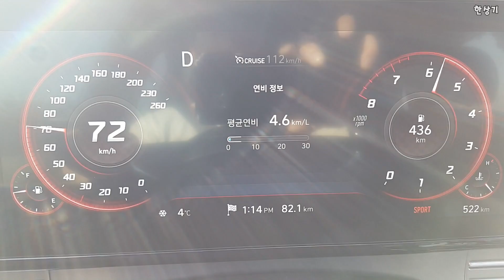현대 더 뉴 그랜저 가솔린 3.3 급가속(2020 Hyundai Grandeur 3.3 GDi Acceleration) - 2019.11.19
현대 더 뉴 그랜저 가솔린 3.3의 급가속 영상입니다. K7 3.3과 가속력은 거의 비슷한 것으로 보입니다. 시승기는 새벽에 올리겠습니다.
현대 더 뉴 그랜저 가솔린 3.3 캘리그래피 주요제원
트레드 1,602/1,610mm
엔진 3,342cc V6 가솔린 GDi
타이어 미쉐린 프리머시 MXM4 245/40R/19
복합공인연비 리터당 9.6km(도심 8.3km, 고속도로 11.7km)
CO2 179g/km